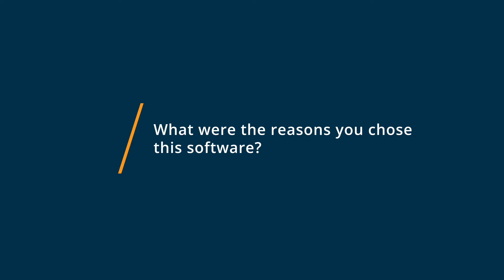Eventzilla User Review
Unbiased Eventzilla Review 2020.

Now offering registration for VIRTUAL EVENTS. Eventzilla is a leading cloud-based event registration & marketing platform for in-person and virtual events. Works perfect for conferences, webinars, virtual events, fundraisers, classes, & sports events. Eventzilla has everything you need to setup a custom event website, publish event schedule, process payments, manage attendees and check-in easily.